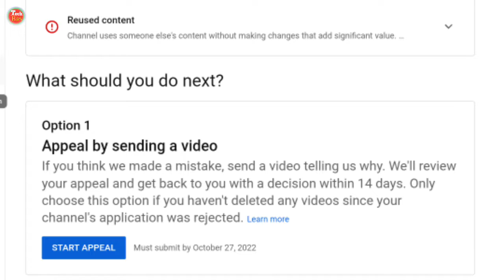YOUTUBE Monetize Apply Reused Content Active | আপনার ইউটিউব চ্যানেল Jodi Reused Content Active থাকে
YOUTUBE Monetize Apply Reused Content Active | আপনার ইউটিউব চ্যানেল Jodi Reused Content Active থাকে তবু Monetize হবে